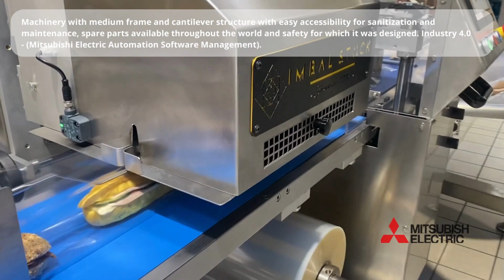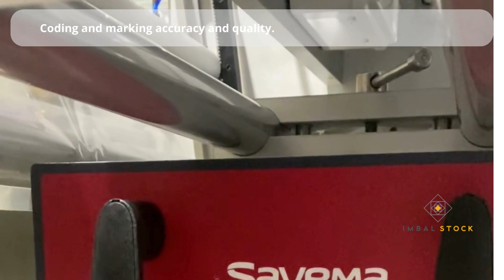Flow wrapper for fresh sandwiches and toast in shelf life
Extend the shelf life of foods with IF Series flow-pack packaging machines.
Ideal technology for fresh food preservation, which improves food quality and safety while reducing waste.

• In Video model "IF 56 BB "| Packaging: bakery products such as toast and filled sandwiches in films
• Packaging and film solutions: We study the most sustainable solution for the various requests using technologies for welding films such as paper and biofilms.